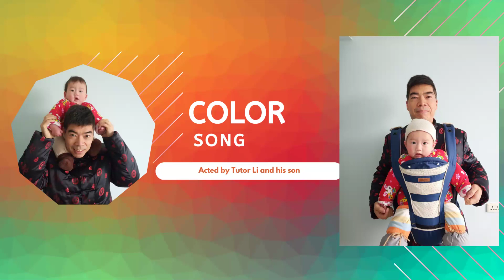Color Song - yánsè gē 颜色歌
In this video, you will learn how to say "red, orange, yellow, green, blue, purple and pink" in Mandarin, of course, you will know how to say "color" in Chinese too.
For more great Chinese learning contents, please visit ChineseTutorLi.com